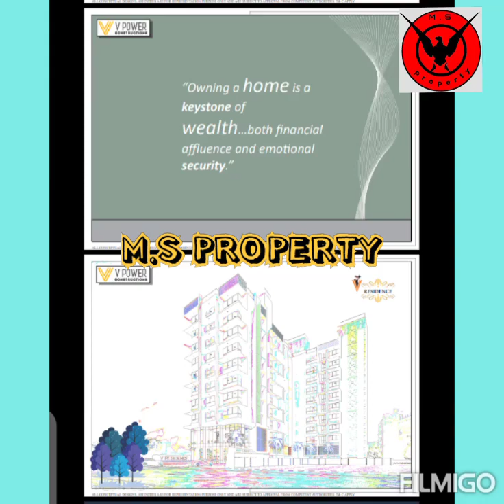3BHK,2BHK & 1BHK LUXURY apartment chunabhatti BOOKING Now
M.S PROPERTY

CALL & WHATSAPP